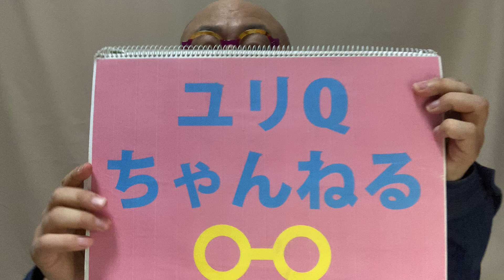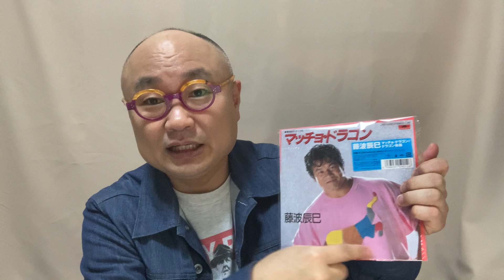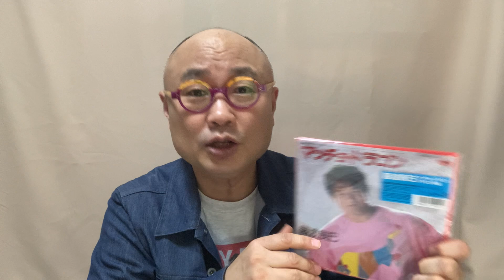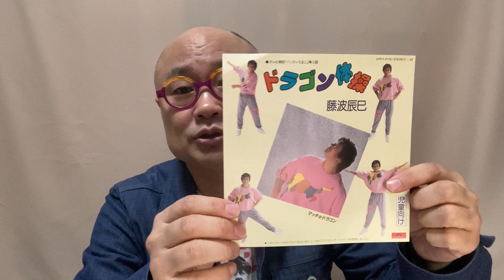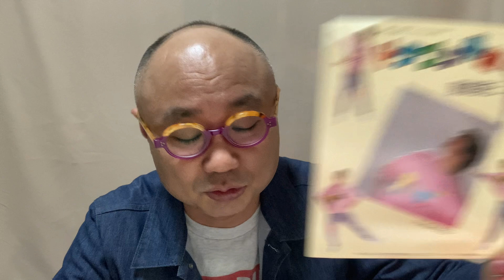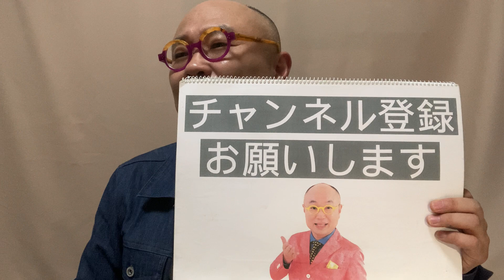ユリオカ超特Q的2023年ニュース総括！今年起こった様々なニュースを一気に総ざらい。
2023年のニュースを年末に総括(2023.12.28収録)